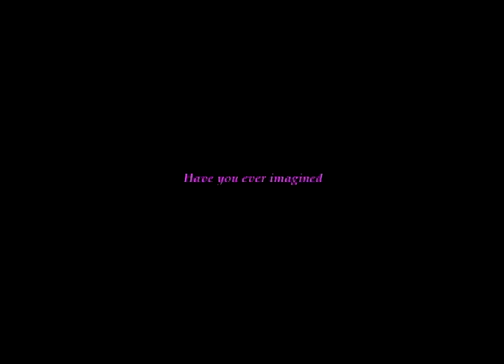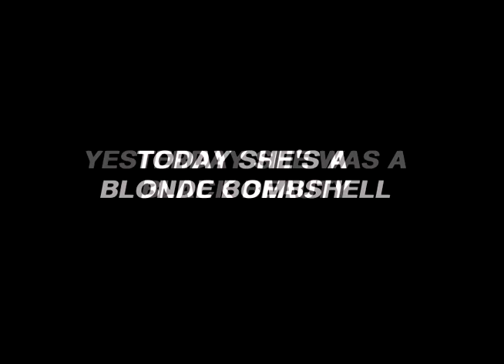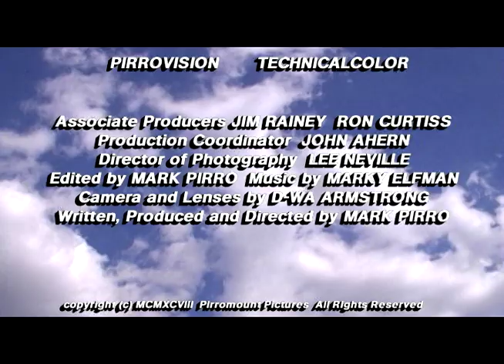Color Blinded trailer (1998)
Color-Blinded is the story of Melanie Welles, a beautiful black woman who one day wakes up as a blonde bombshell.  As she tries to understand what happened to her and adjust to the situation, she starts to realize that her new race lift has its benefits.  The film stars Dani Leon, Luke Vitale and Verda Bridges.  It was produced and directed by cult filmmaker Mark Pirro